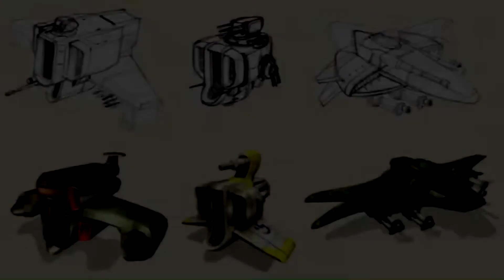Jak and Daxter: The Lost Frontier | Concept Art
Концепт-арт Jak and Daxter: The Lost Frontier. В игре его можно разблокировать в разделе секретов, собрав определенное количество сфер для каждого типа:
Концепт-арт персонажей – 10 сфер
Концепт-арт врагов – 5 сфер
Концепт-арт окружения – 5 сфер
Концепт-арт транспорта – 3 сферы